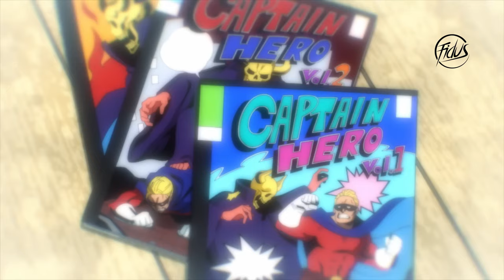All For One vs UA Students & All Heroes 「Boku no Hero Academia S7 AMV」- Betrayal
► animation: Boku no Hero Academia 7th Season, My Hero Academia Season 7, 僕のヒーローアカデミア

► Song: I Am King - "Love The Way You Lie Pt. 2" (Rihanna Cover)